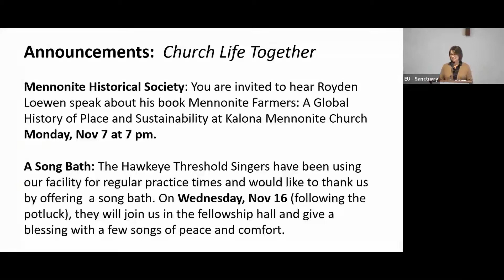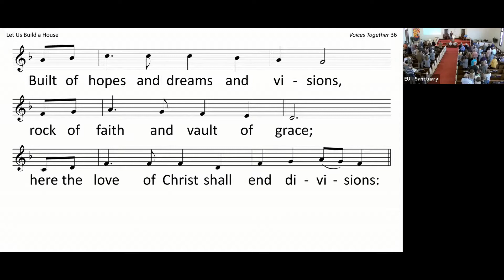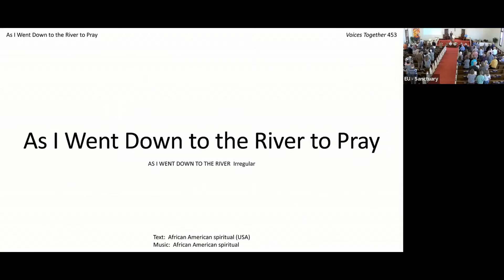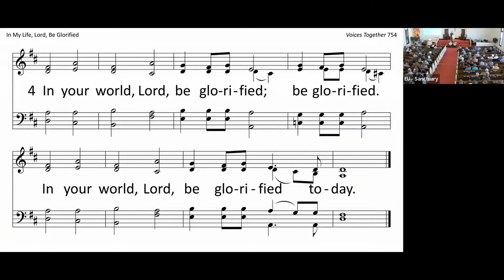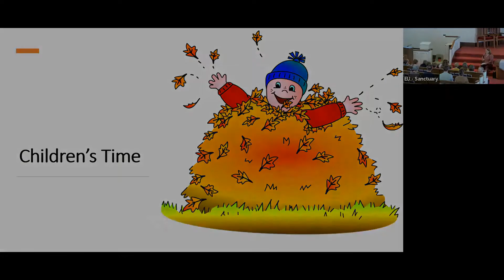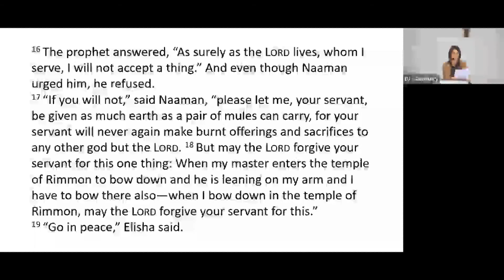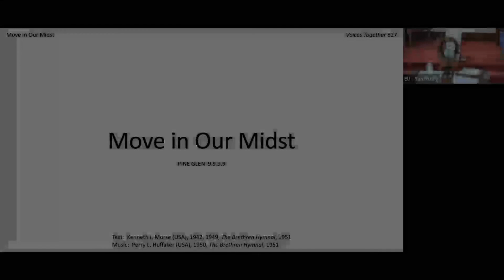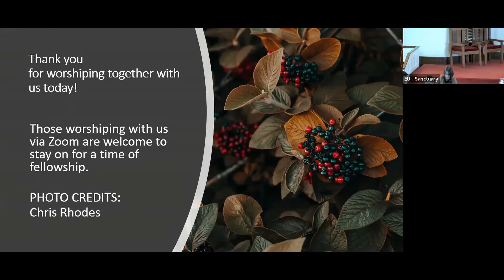Sunday Morning Service -- November 6, 2022